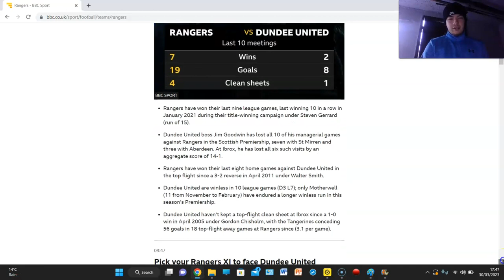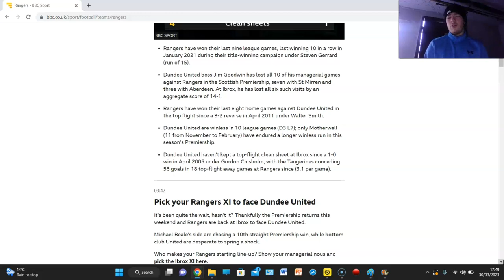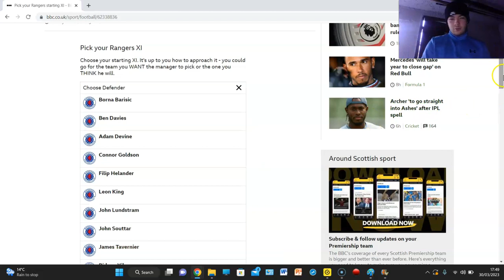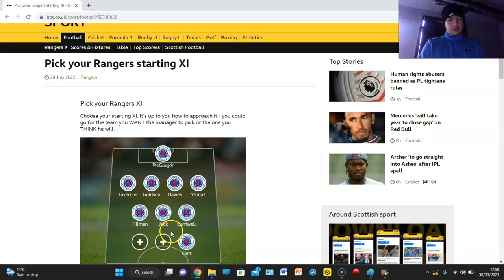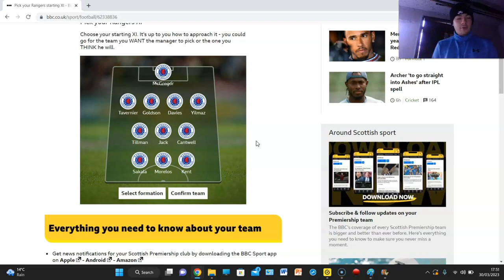RANGERS vs DUNDEE UNITED - MATCH REVIEW - SCOTTISH PREMIERSHIP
FOOTBALL RETURNS AT IBROX ON SATURDAY!!!